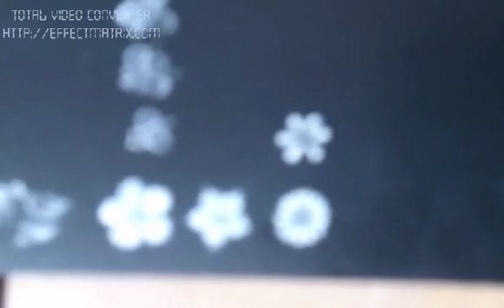Thuc Hanh Nails Ve Co Net